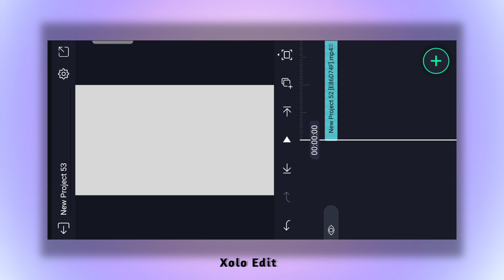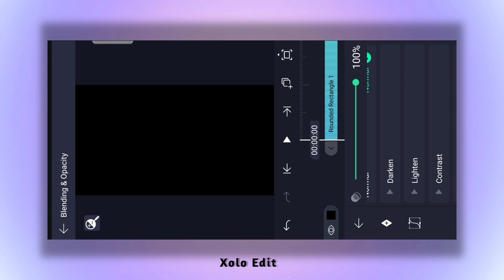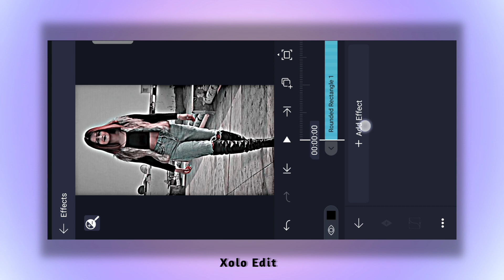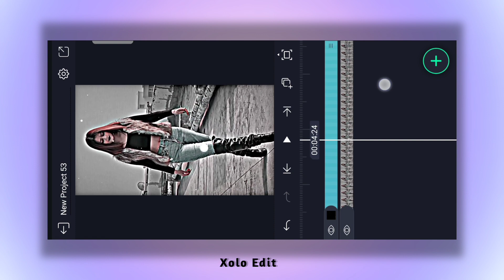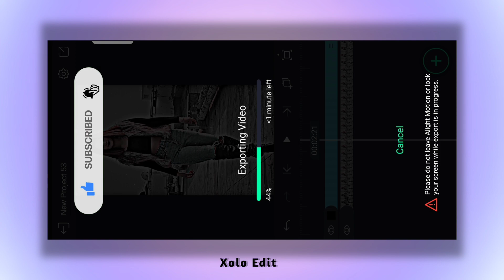How To Apply Snow Effect in Alight Motion App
⚪( YOUR QUESTIONS )⚪

⚪( HASHTAG )⚪

Xolo editing